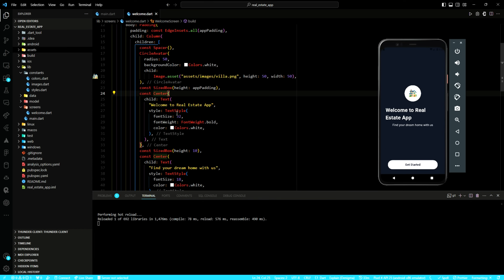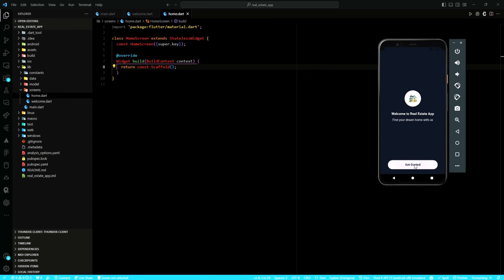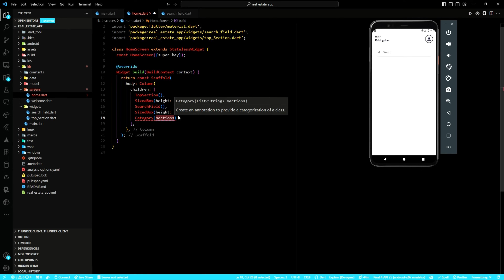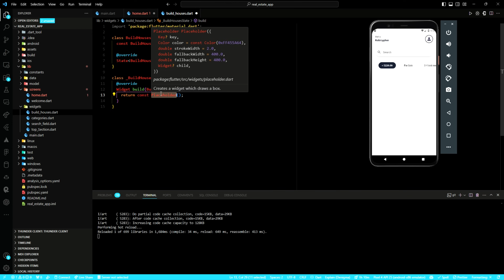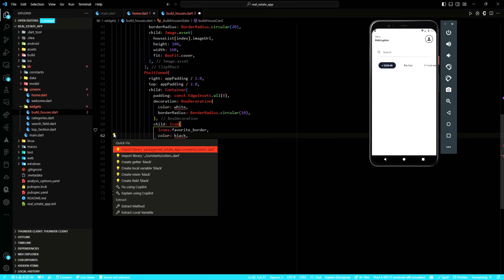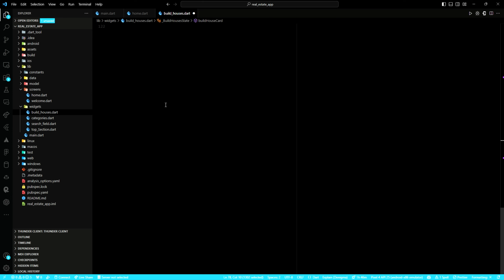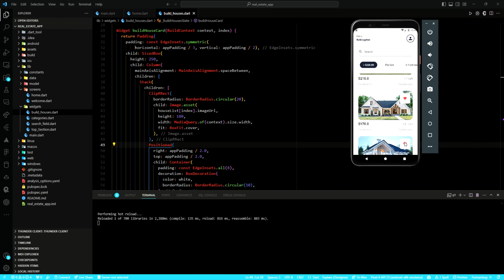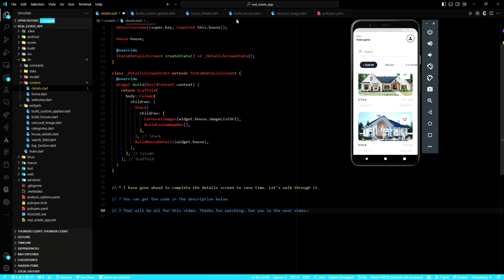Real Estate App UI in Flutter - Flutter UI Design Tutorial